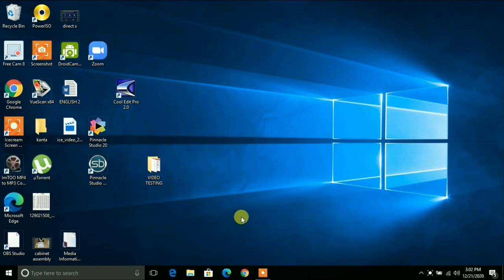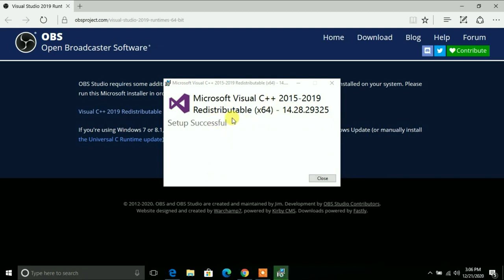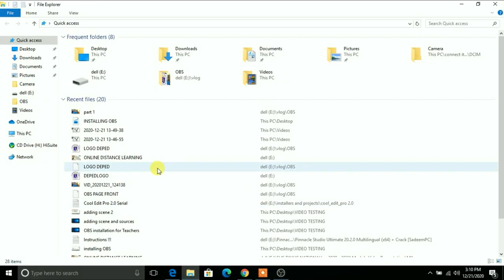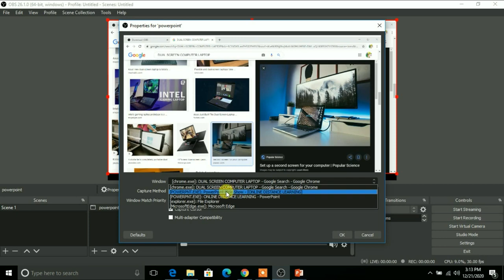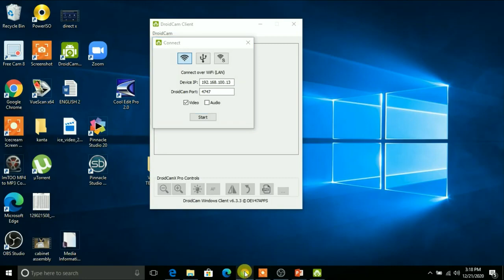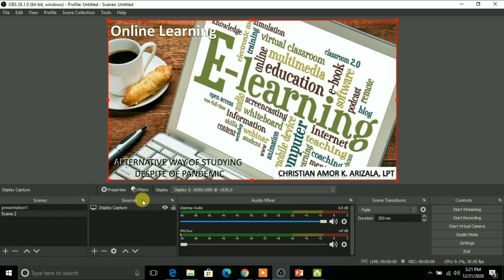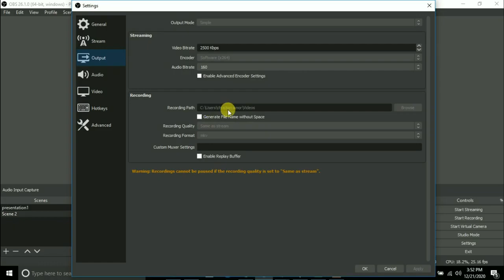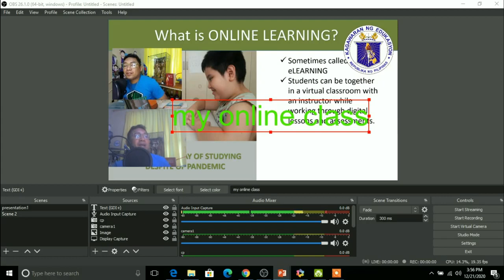OBS tutorial and installations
Remote teachers, distance teachers or virtual teachers, online teachers and online instructors are trained to teach students online.